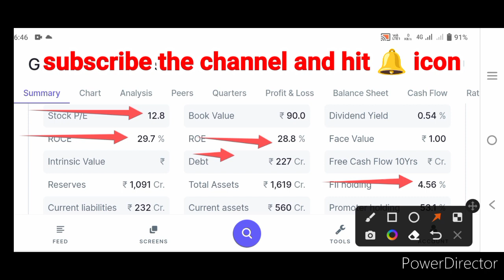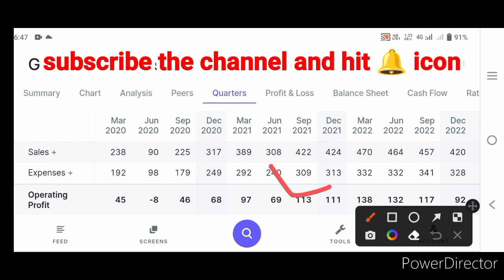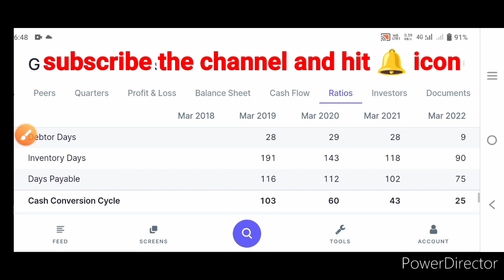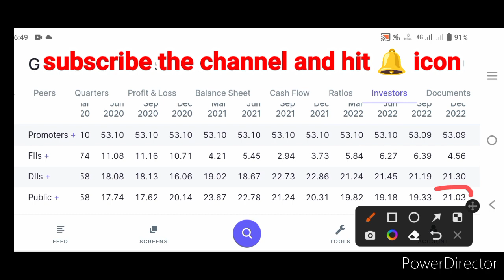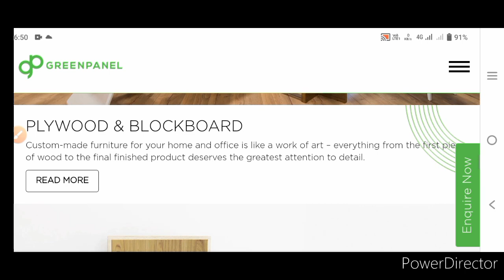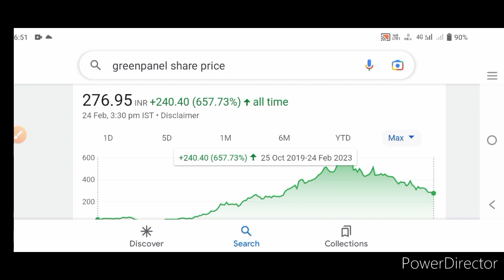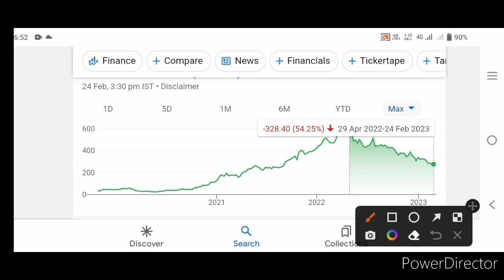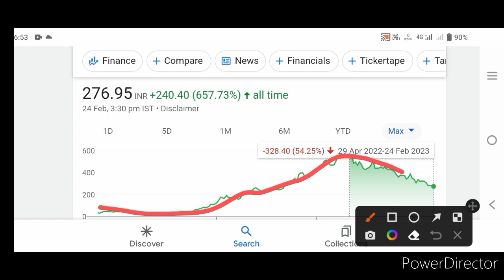chemcrux के साथ इसको भी लेलो|हर साल 200% रिटर्न बनाकर दे रहा है|best stock to buy now|greenpanel